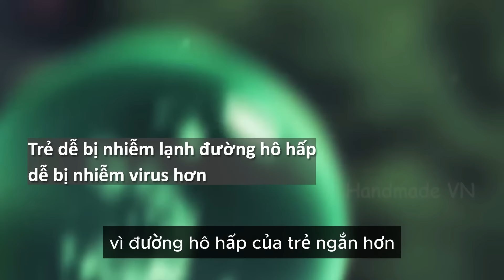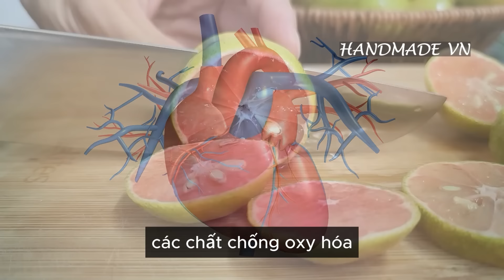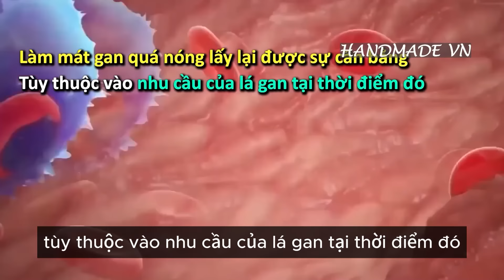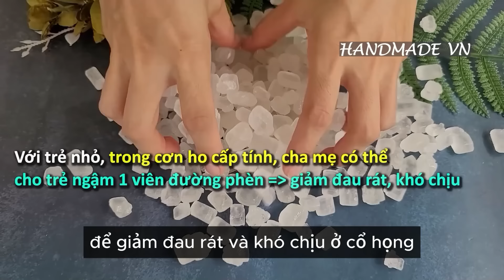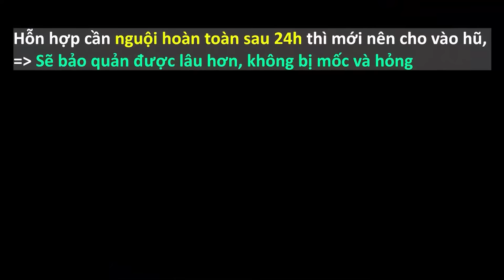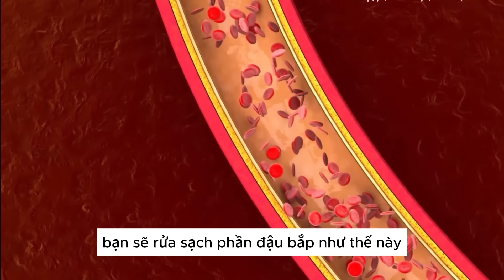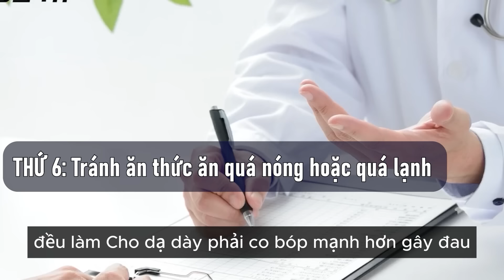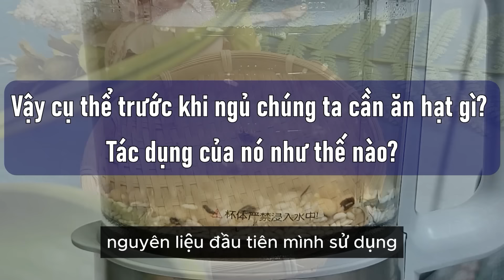BÁC SĨ MÁCH BUỔI SÁNG NÊN UỐNG LOẠI NƯỚC NÀY SẠCH GAN ,KHỎE THẬN